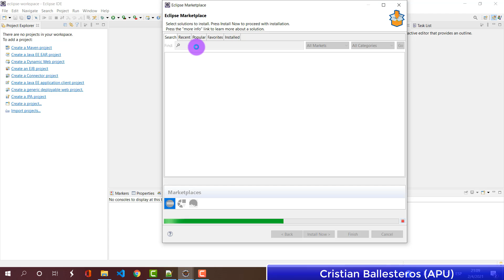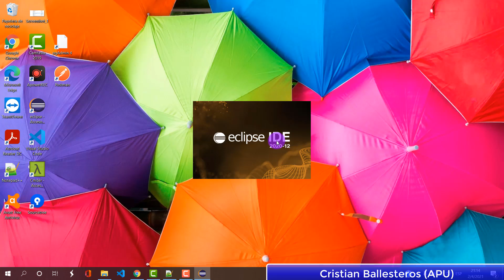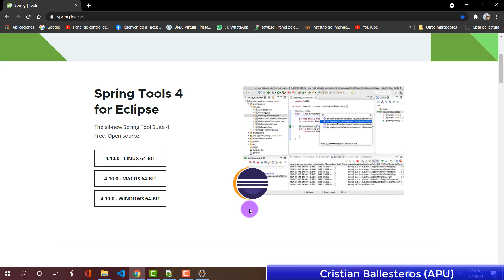Descargar e instalar Spring Tools 4 en la IDE Eclipse